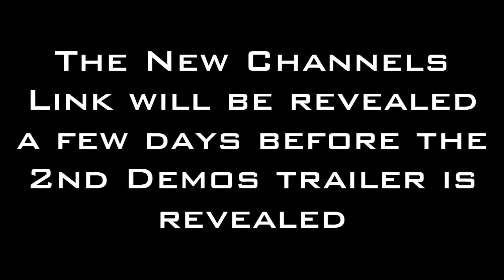CoD4: "Rooftops" 2nd Demo Teaser/NEW CHANNEL ONLY "ROOFTOPS"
This is a great age is starting!

CoD4: "Rooftops" Mappack will go on FIRE this summer!
The 2nd and AWESOME Demo of the mappack will arrive
in the 1st  of July 2014!

And I am preparing a NEW CHANNEL ONLY ABOUT COD4:"ROOFTOPS" with FULL HD videos edited with a better video editor!
The Channel will be revealed a few days before the 2nd Demos Trailer will come. (all in FULL HD)

Regards, SPi.